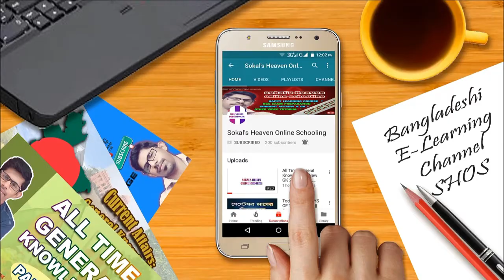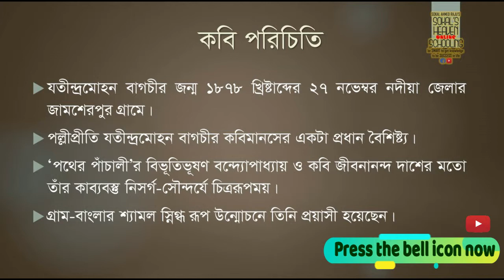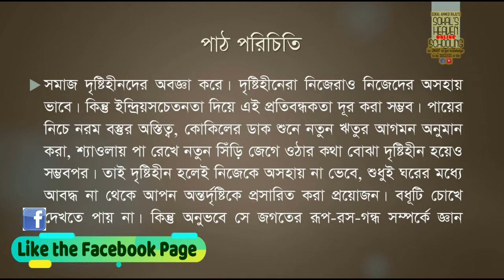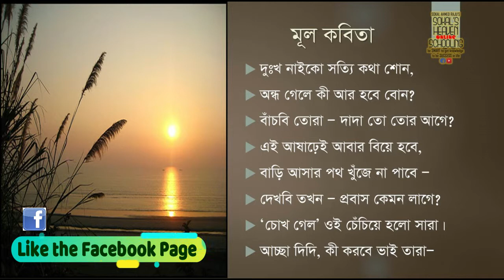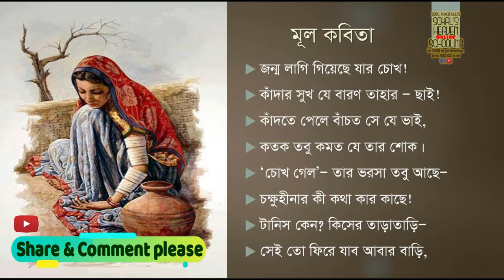Ondho Bodhu - অন্ধ বধূ - Class (9-10) & SSC Bangla - Happy Learning Course - SHOS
SOKAL'S HEAVEN ONLINE SCHOOLING is just for your EDUCATIONAL Enjoyment.
Note: Don't use this video for your personal issue. But you have permission to watch & learn from here.

You all are my inspiration.
Thanks